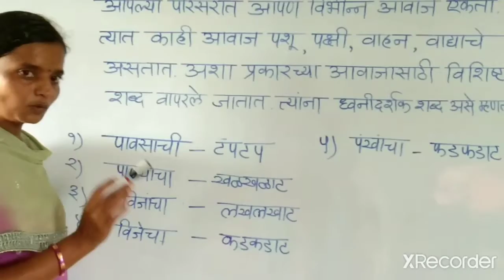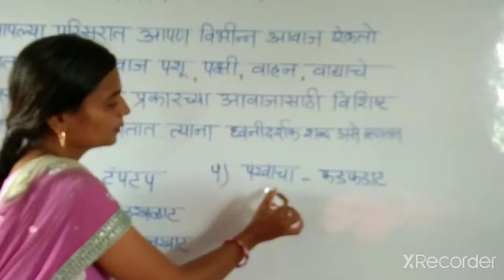LBS School Class2std Shreya exam part 2